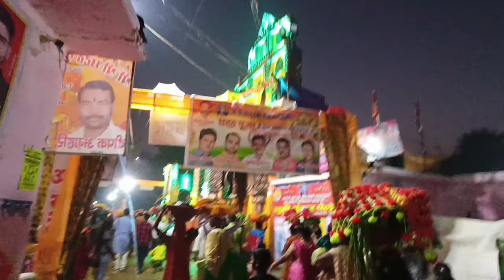कप्तानगंज कुशीनगर छठ पूजा कप्तानगंज,Markandey vlogs | kaptanganj Kushinagar, chhath puja kaptanganj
chhath puja kaptanganj

kaptanganj Kushinagar

छठ पूजा कप्तानगंज
Markandey vlogs

Kushinagar chhath Puja

chhath puja

कप्तानगंज कुशीनगर छठ पूजा